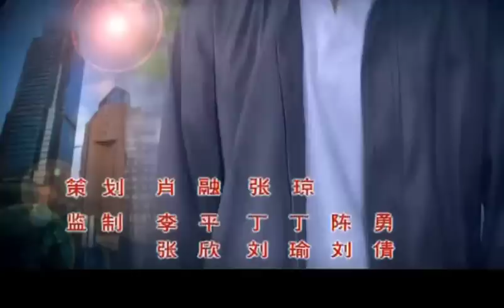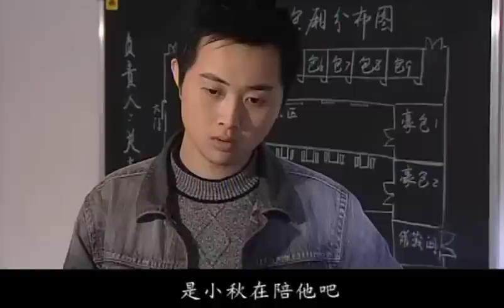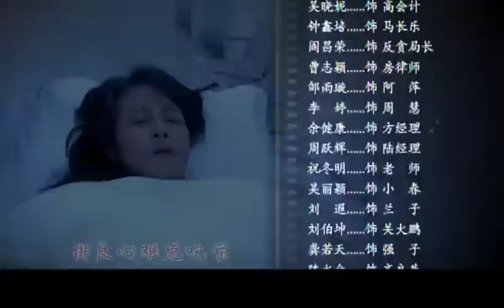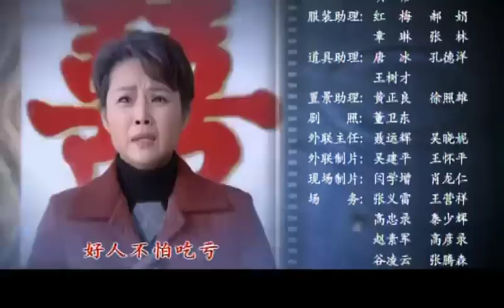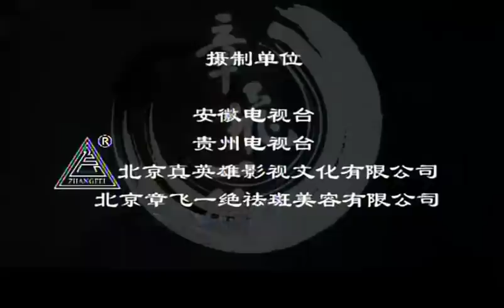【全網熱播電視劇】看不見的愛人 第28集：一個男人與兩個女人之間的感情糾葛，一場罪惡與良心的靈魂拷問（主演：寇正海，桑葉紅）